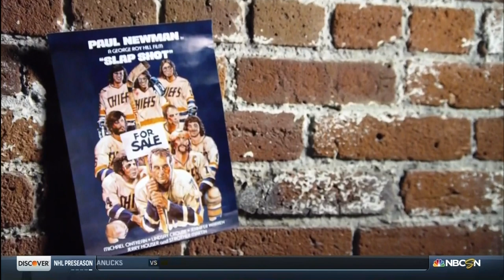Bob Costas Tells the Story of the REAL "Ogie Oglethorpe"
A fantastic story, about one of the best sports movie characters of all time, based on a real guy. A crazy guy!